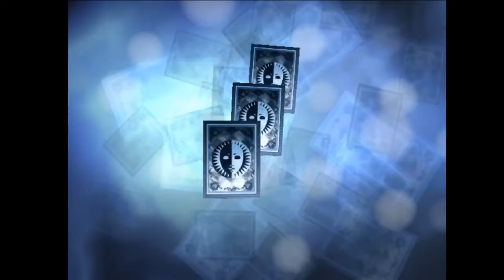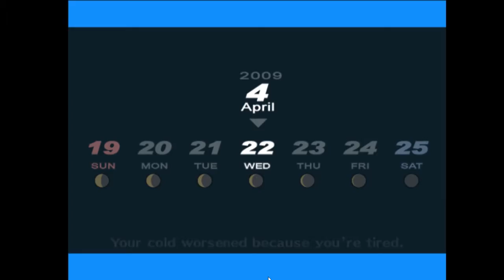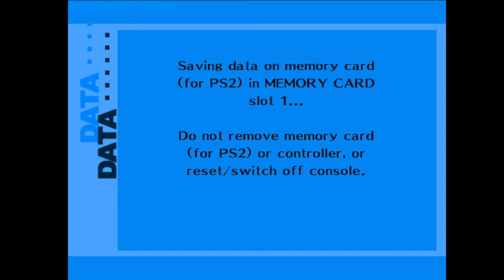Let's Play Persona 3 FES | Part 3: Dark Hour Rambling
--TRIGGER WARNING--
Persona 3 is an incredibly dark game with equally dark themes, including but not limited to death, suicide, mortality, and grief.